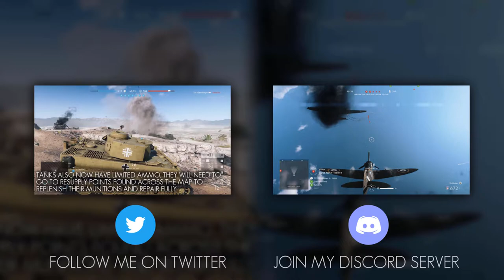Battlefield 5 - Quick Fix for Tides of War Tracking Problems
Very quick video, detailing how to deal with the problems with Tides of War assignments! Hope this helps, have fun on the Battlefield!